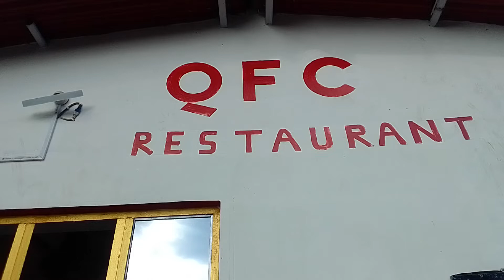Briyani in hills